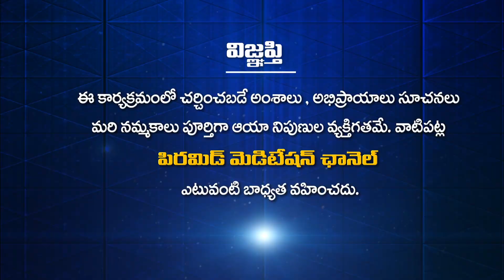సాయి గారి గురించి అమూల్యశాస్త్రి గారి మాటల్లో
సాయి గారి గురించి  అమూల్యశాస్త్రి  గారి మాటల్లో | Oka Pyramid Master Atma katha | Amulya Shastri | Anand Buddha | Pmc Hindi

🛰🛰🛰 ఈ కేబుల్ ఆపరేటర్లలో TVలో "PMC తెలుగు" చూడండి:
📺 Airtel DTH: 945
📺 Gio TV: 1115
📺 APFiber: 36
📺 Act Vizag: 78
📺 Act Nellore: 89
📺 BCN: 75
📺 TCN: 85
📺 City Cabel Network: 97
📺 SSC Digital Network: 95
📺 RAM Netcam: 199
📺 Yuvaraj Digial Network: 17
📺 Mahesh Network: 53
📺 My Digital Network: 44
📺 CPC Digital Network: 444
📺 Uddanam Grameena Cable: 52
📺 SR Digital: 24
📺 GK Digital: 34
📺 NXT Digital Network: 130